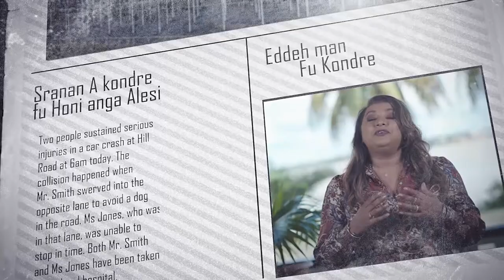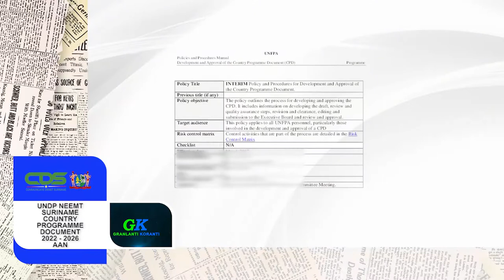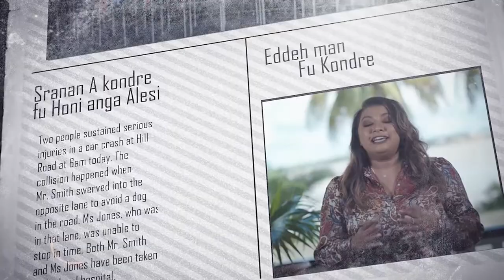𝔾ℝ𝔸ℕ𝕃𝔸ℕ𝕋𝕀 𝕂𝕆ℝ𝔸ℕ𝕋𝕀 (SRANAN) DD 11 FEBRUARI 2022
𝔾ℝ𝔸ℕ𝕃𝔸ℕ𝕋𝕀 𝕂𝕆ℝ𝔸ℕ𝕋𝕀  is een productie van de Communicatie Dienst Suriname die het nieuws weergeeft in verschillende talen naast Sranan. Het verschijnt van maandag tot en met vrijdag op GOV TV,  kanaal 8.3.

De onderwerpen in deze aflevering zijn:
- Aanpassing brandstofprijzen gebaseerd op wereldmarktprijs
- Minister LVV en DC Saramacca brengen bezoek aan Kalebaskreek en Corneliskondre
- UNDP neemt Suriname Country Programme Document 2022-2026 aan